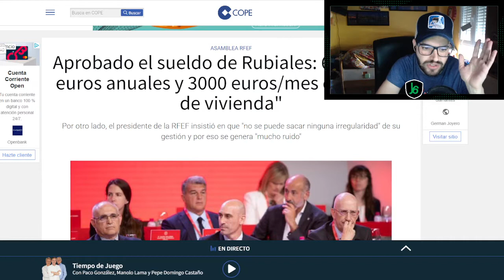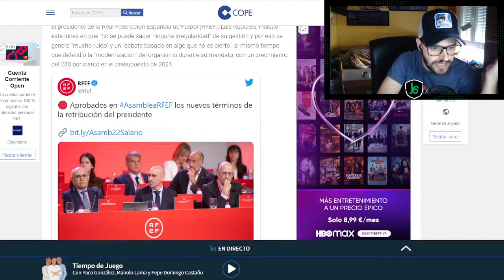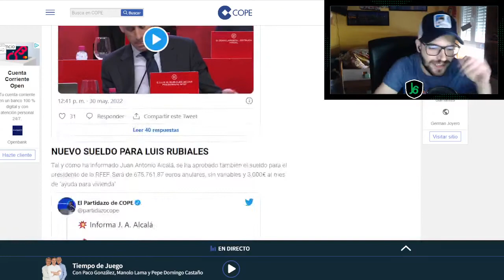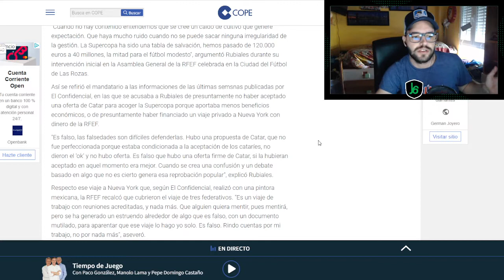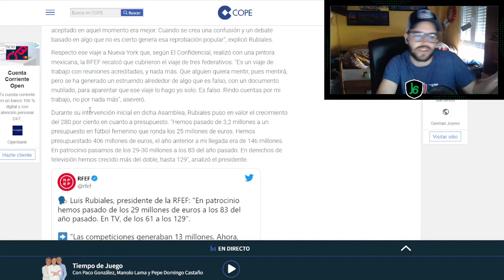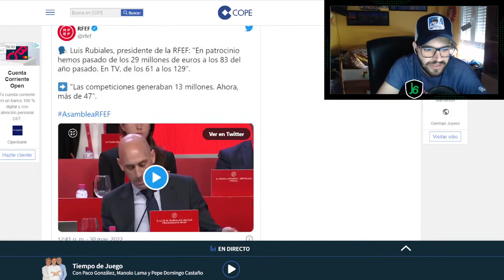RUBIALES, SU VERGONZOSO SUELDO Y SUS "AYUDAS" POR PARTE DE LA FEDERACIÓN